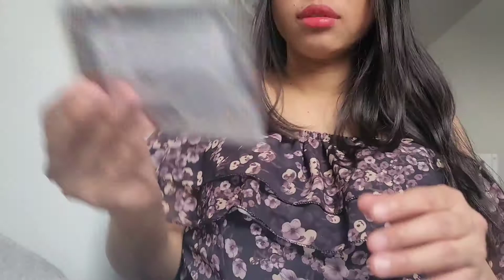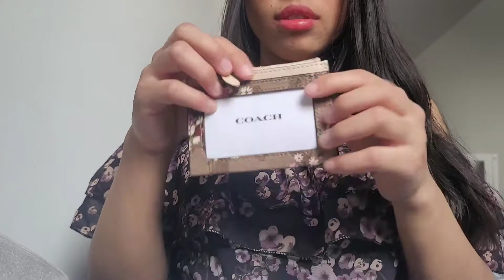COACH _ Mini Camera Bag In Signature Canvas With Evergreen Floral Print And Mini Skinny Id Case